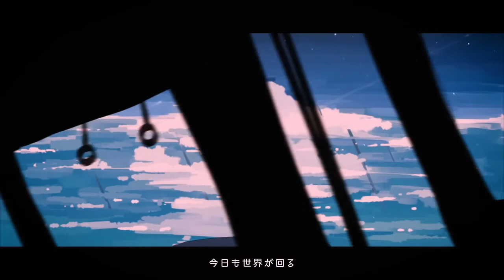【音街ウナ】 地球をあげる This Earth, for You 【カバー】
Original Creadit

Music & Words & Illust & Movie：はるまきごはん

Cover Creadit

vocal. Otomachi Una
mix, tune. C414 ( @C414_JP )